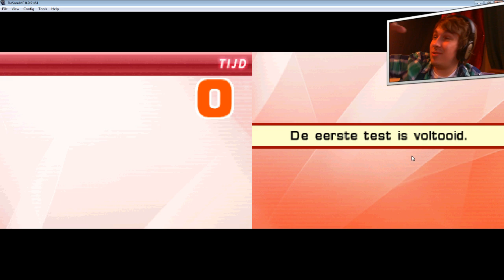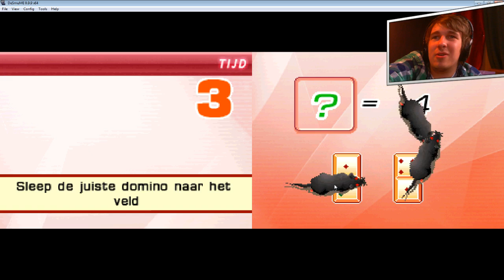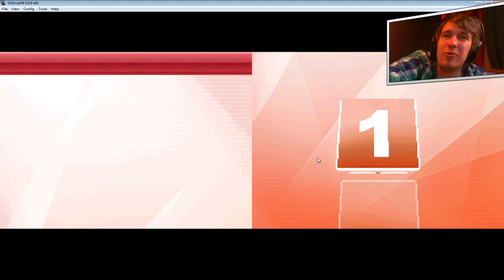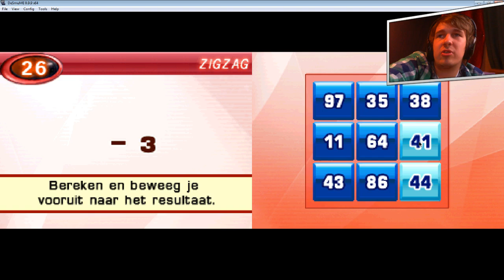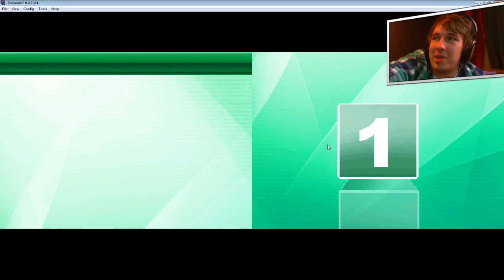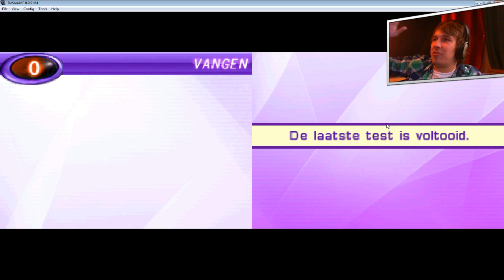DOKTER PENIS - EVEN LEKKER IN BED #5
➤ [BESCHRIJVING] - Deze nieuwe serie probeer ik elke maandag te uploaden op mijn kanaal. Even lekker in bed is een serie die je eigenlijk moet laten genieten van amusement. Ik speel voornamelijk op de Nintendo DS een aantal spellen. Om de 2 weken een ander spel dus wees bereid dat dit een vaste reeks word op mijn kanaal op de Maandag!